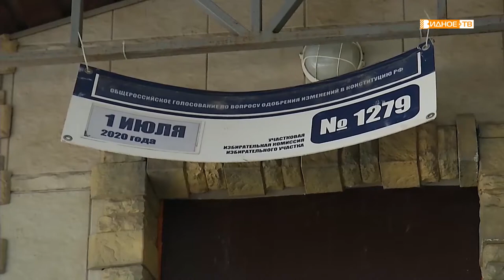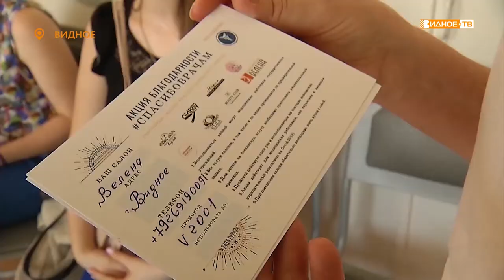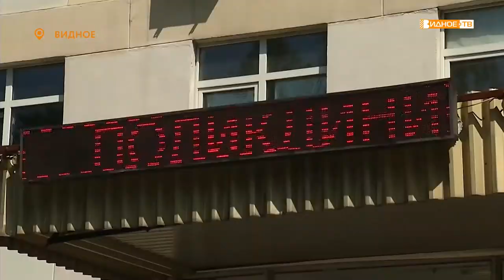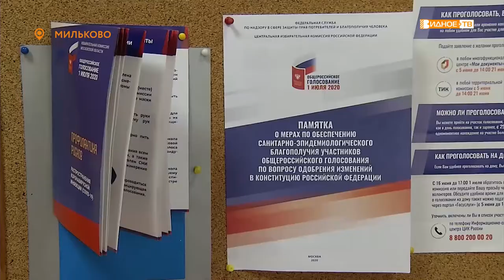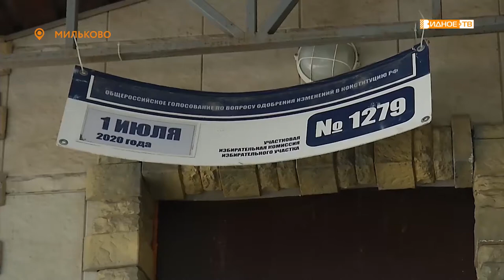Новости телеканала Видное-ТВ (26.06.2020 - пятница)